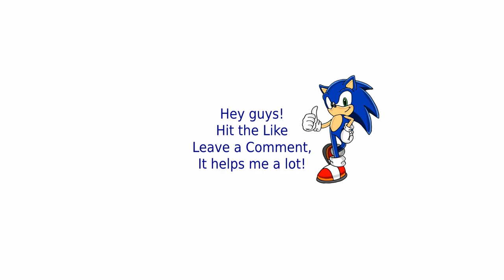C&C Red Alert 1 Remastered | Allied Mission 5B - Tanya's Tale Center | (HARD)